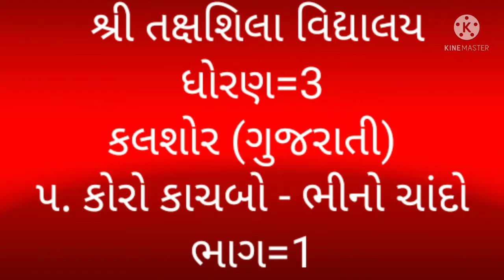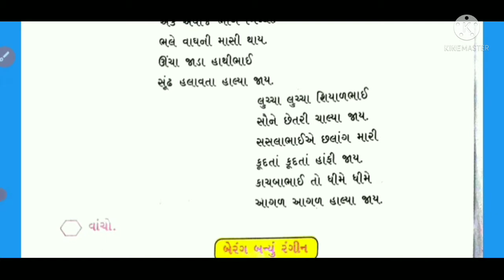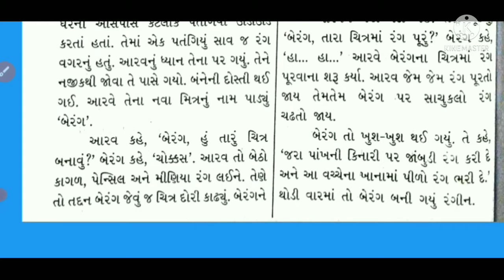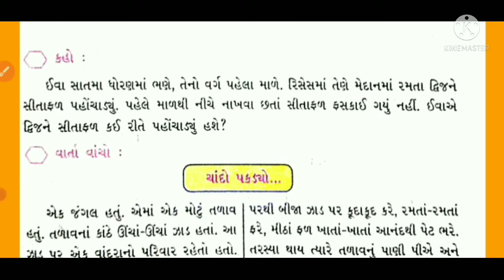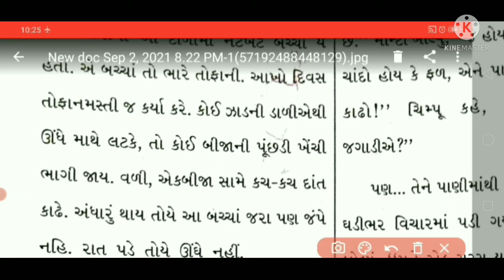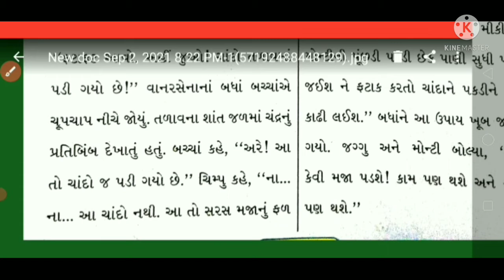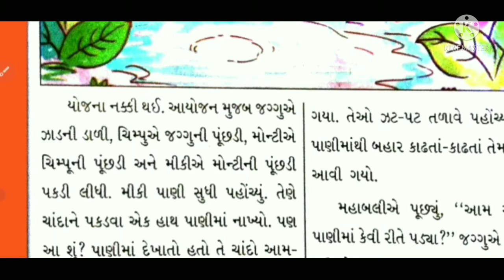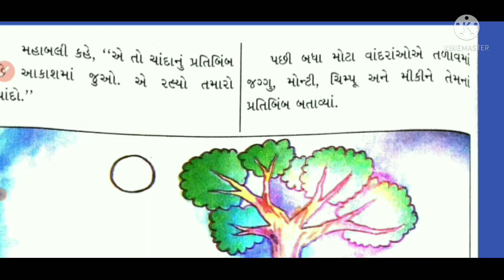ધોરણ 3 વિષય ગુજરાતી પાઠ ૫ કોરો કાચબો અને ભીનો ચાંદો ભાગ ૧